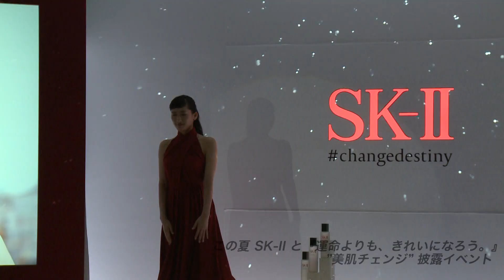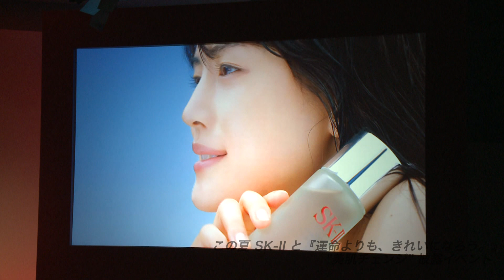綾瀬はるか『SK-II』新CM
綾瀬はるかが5年にわたりブランドのミューズを務める「SK-II」が、ブランド誕生35周年を記念し、「この夏SK-IIと『運命よりも、きれいになろう』"美肌チェンジ"披露イベント」を開催。